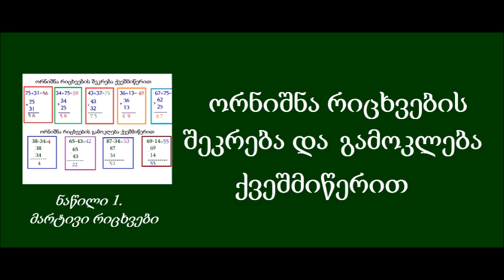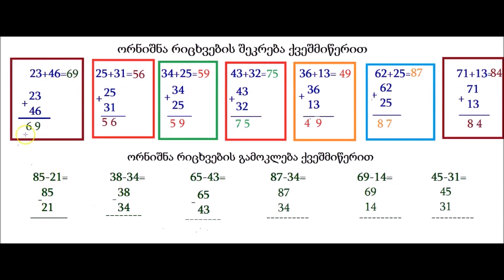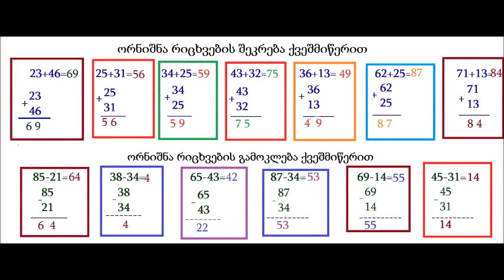მარტივი ორნიშნა რიცხვების შეკრება და გამოკლება ქვეშმიწერით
მათემატიკა. მაგალიტების ამოხსნა ქვეშმიწერით. II - III კლასის მოსწავლეებისთვის.